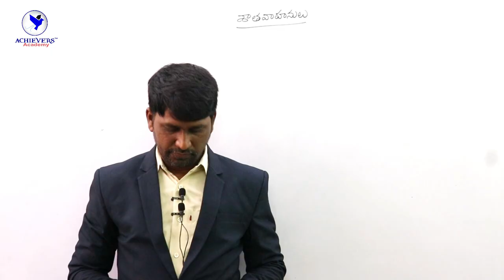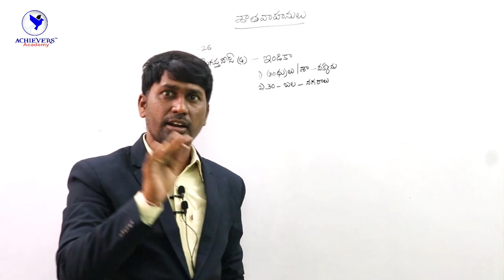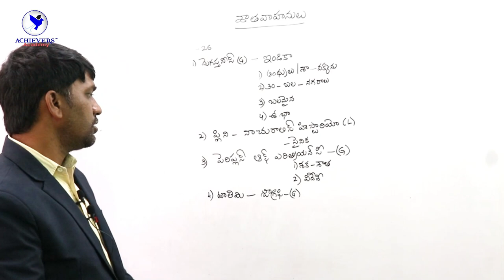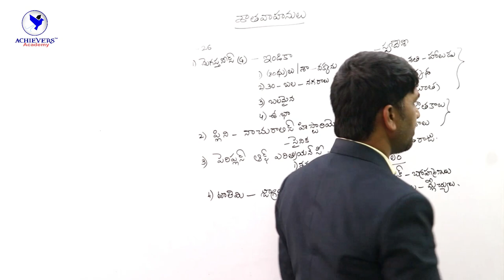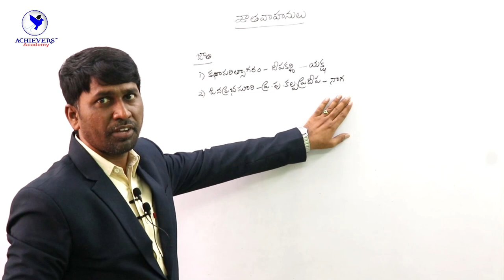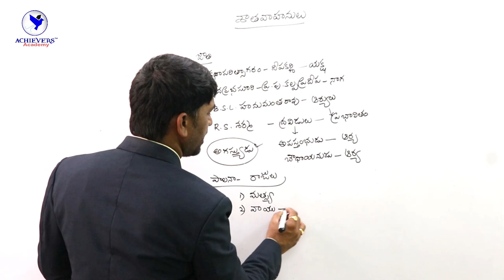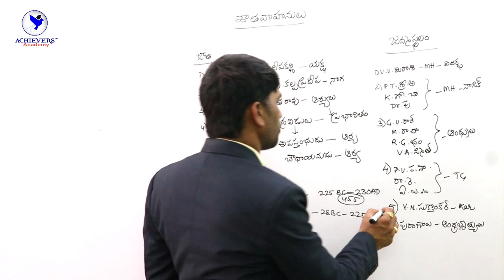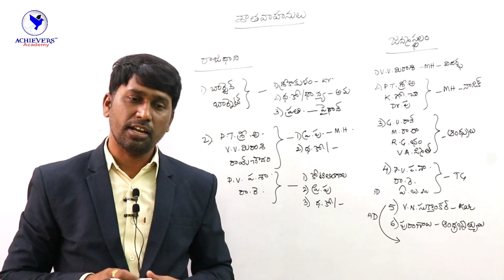AP History Online Classes in Telugu | Satavahanas - శాతవాహనులు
▶️ Watch Video on AP History Online Classes in Telugu | Satavahanas - శాతవాహనులు which is a very important topic in AP History in APPSC Group 1, Group 2 and other exams

👉 Link to Join AP History Classes in English Medium